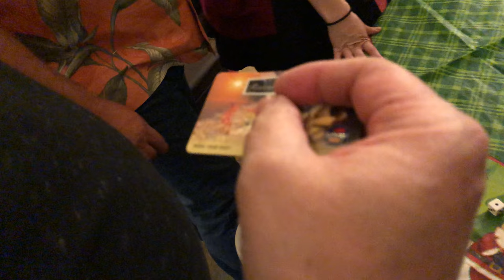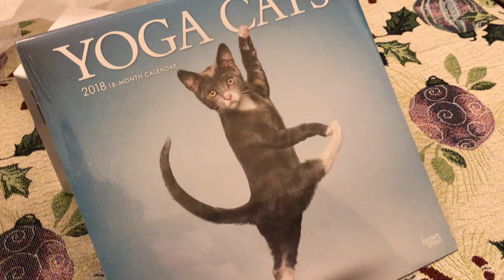PRIZE BALL FINALE and CHRISTMAS AMBIENCE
What a Christmas finale